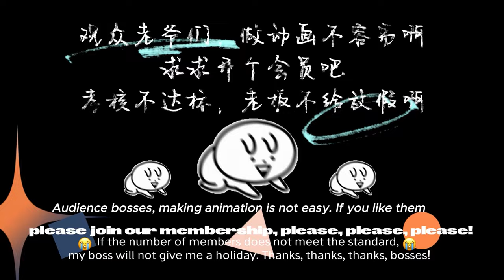【Eng Sub】《七個師姐，保我無敵/Invincible Seven Senior Sisters》第50集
00:00 加入Qixiang-YouTube会员 抢先看更多精彩动漫：

【故事簡介】
楚明两岁被某个隐世宗门七位师傅收养，十八年里他将七位师父的绝学尽数掌握。就在楚明习惯了隐世生活，以为可以愉快躺平的时候，师父们却让他在二十岁这年下山寻找自己红尘历劫的七个师姐，为宗门开枝散叶，楚明不得不遵从师命，开始了寻找七位美女师姐的旅途，平静的世界因为楚明的出世如石子入水，泛起无尽的涟漪